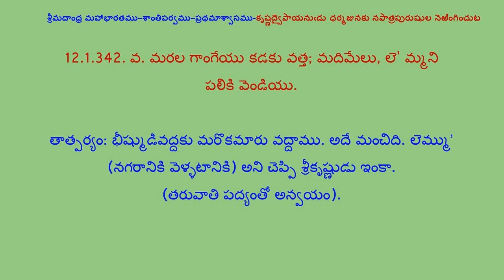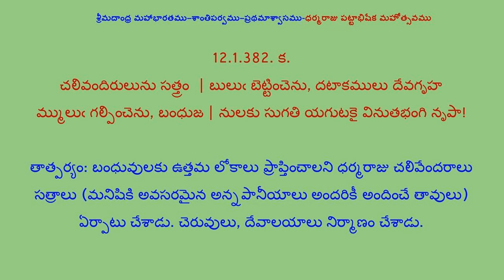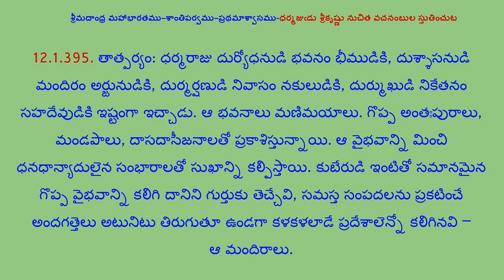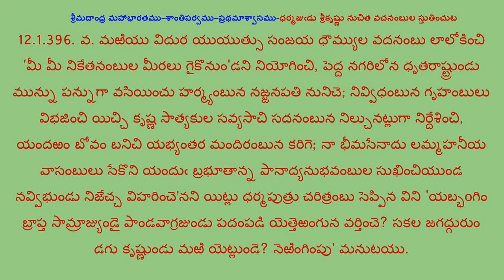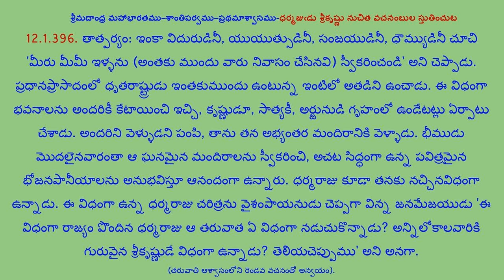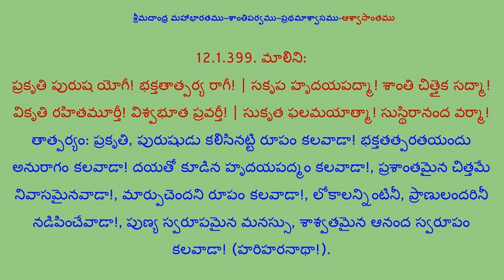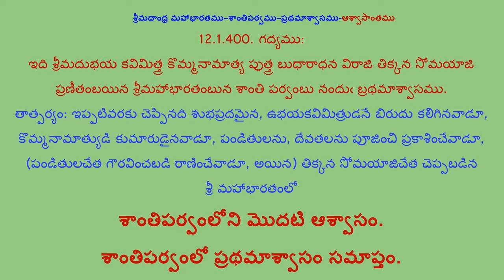12.1.3-కవిత్రయ విరచిత శ్రీమదాంధ్ర మహాభారతము శాంతిపర్వము–ప్రథమాశ్వాసము-Part-3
శ్రీమదాంధ్ర మహాభారతము-శాంతిపర్వము–ప్రథమాశ్వాసము
Assistance: Microsoft OneNote-Immersive Reader
Online FileConverto Software
Convert MP3 to Video and Video Joiner Online
12.1.3-కవిత్రయ విరచిత శ్రీమదాంధ్ర మహాభారతము శాంతిపర్వము–ప్రథమాశ్వాసము-Part-3

శాంతిపర్వము-ప్రథమాశ్వాసము-ఘట్టములు
శార్దూలంబుచేఁ జచ్చిన సువర్ణష్ఠీవి నారదువలనఁ బునర్జీవితుఁ డగుట
కృష్ణద్వైపాయనుఁడు ధర్మజునకు ధర్మాధర్మంబు లెఱింగించుట
వ్యాసుఁడు ధర్మజునకుఁ బ్రాయశ్చిత్త విశేషంబు లెఱింగించుట
కృష్ణద్వైపాయనుఁడు ధర్మజునకు నపాత్రపురుషుల నెఱింగించుట
ధర్మరాజు సపరివారంబుగాఁ గరినగరంబుఁ బ్రవేశించుట
చార్వాకుం డను రాక్షసుఁడు బ్రాహ్మణ నిగ్రహంబునఁ జచ్చుట
ధర్మరాజు పట్టాభిషేక మహోత్సవము
ధర్మజుఁడు శ్రీకృష్ణు నుచిత వచనంబుల స్తుతించుట
ఆశ్వాసాంతము